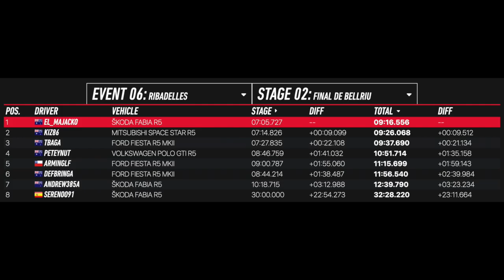GTL Rally Spain Stage 2 - Final de Bellriu (S03R06) - 1st Rally Win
With a couple of stage victories under his belt, Jacko looks to record his maiden Gravel Trap Legends rally victory in the Ribadelles at the wheel of his Fabia...